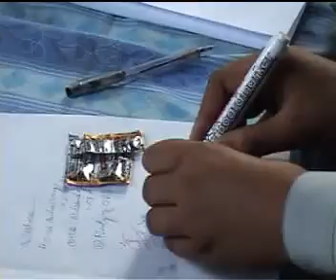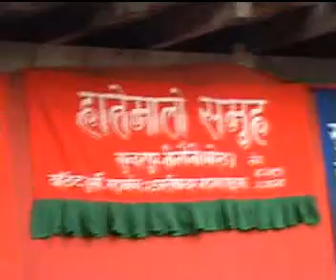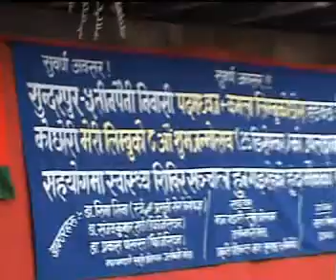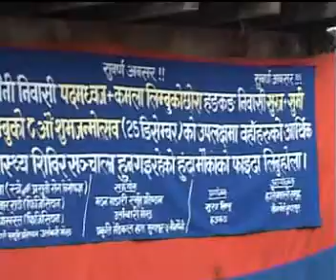SUNDARPUR 'HATEMALO SAMUHA' 2007 PART - 5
NISHULKA SWASTHYA SIVIR (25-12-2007)  AYOJAK ; - 'HATEMALO SAMUHA' TINPAINI BAZAAR, SUNDARPUR, MORANG !!  PRAYOJAK ; - SURAJ LIMBU  !!!  SUNDARPUR - 5